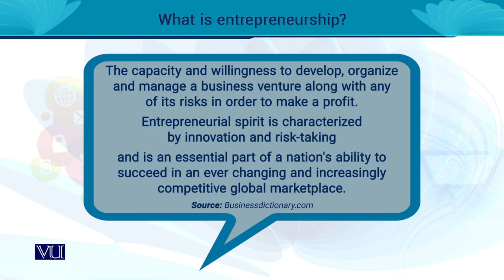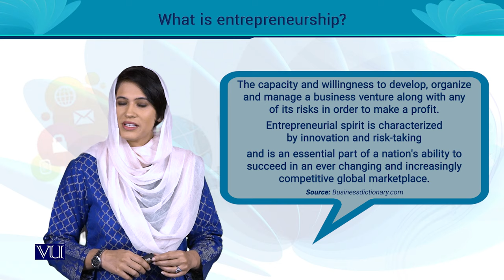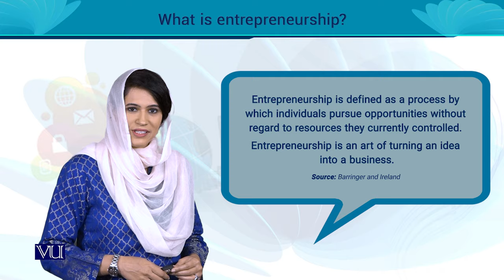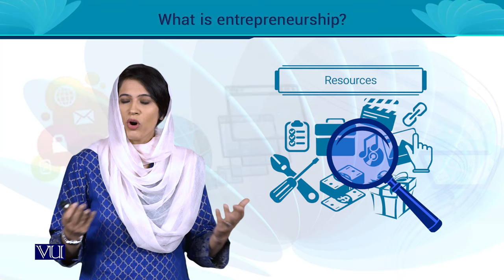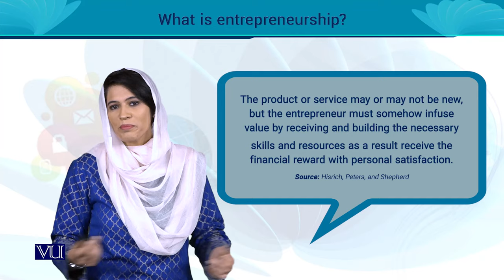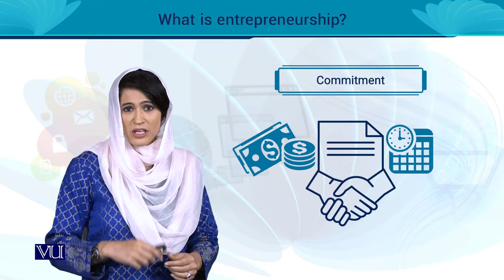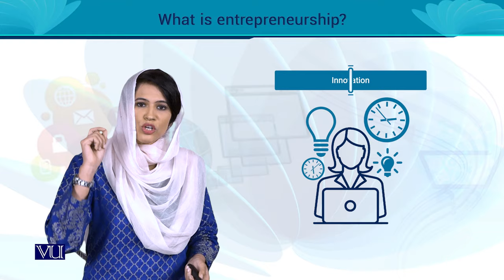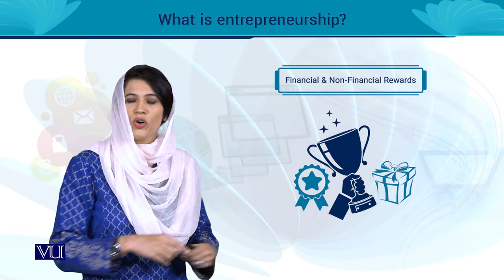What is Entrepreneurship? The Definition | MGT602_Topic005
MGT602 - Entrepreneurship
Topic005 - What is Entrepreneurship? The Definition
By Ms. Noreen Zahra